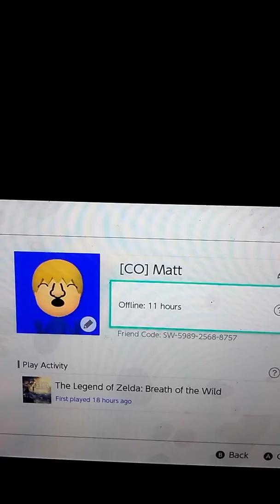Here my friend code on switch 😊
Try do let play later today here my friend code 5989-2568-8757 keep it epicess like falling star 🌠